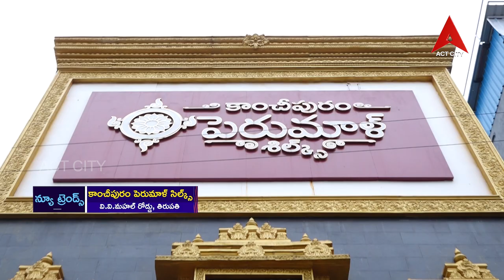New Trends Kanchipuram Perumal Silks TPTY